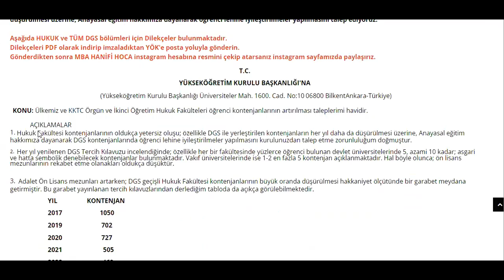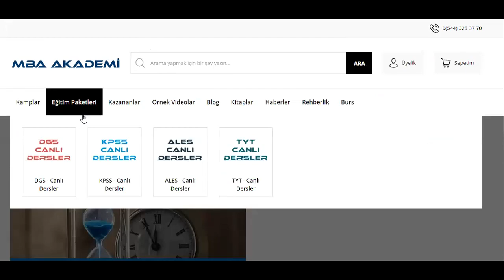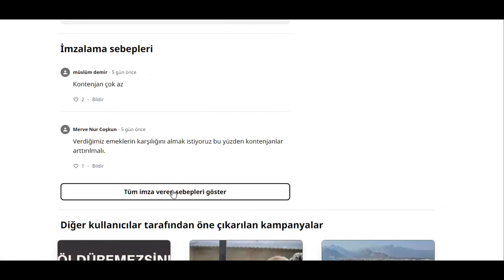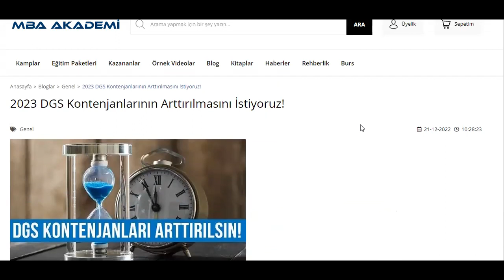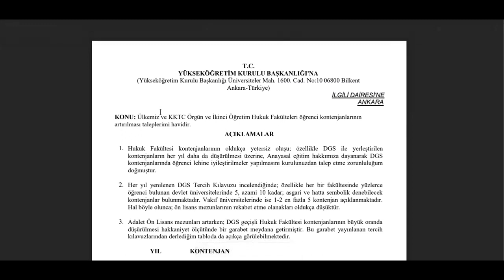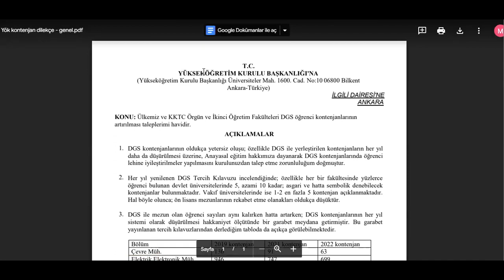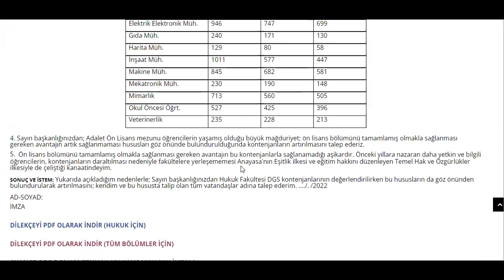2023 DGS KONTENJANLARI İÇİN TOPLU DİLEKÇE GÖNDERİYORUZ (Sonuna kadar izle!!)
Dilekçeler PDF ve WORD olarak paylaşıldı.
2023 DGS Kontenjanlarının arttırılması için 31 Aralık 2022 tarihine kadar Yök'e toplu dilekçe gönderiyoruz. Bunun için tüm DGS öğrencilerinin desteğine ihtiyacımız var.
Aşağıdaki linkte dilekçe örneklerini bulabilirsiniz.
Dilekçeyi doldurup Yök'e posta yoluyla gönderin.
Çevrenize ve dahil olduğunuz gruplarda paylaşın.